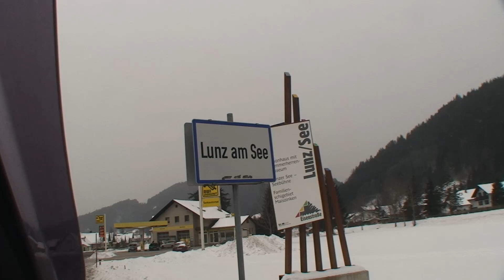hsv-tauchen2012.mp4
Eistauchen im Lunzersee